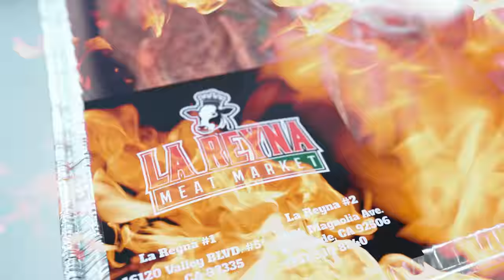My First Ruta (I flipped over)